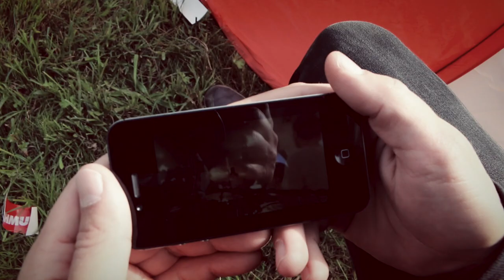SCHMUTZKI // ERINNER DICH MAL // FESTIVALSOMMER 2015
"RAUSCH AGAINST THE MACHNE" TOUR 2025
NEUES ALBUM "RAUSCH AGAINST THE MACHNE" - 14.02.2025

Im Frühjahr 2025 gehen wir endlich wieder auf Tour. 10 krass gute Abende in Deutschland und Österreich. Schnappt eure Leute und kommt vrobei

"RAUSCH AGAINST THE MACHINE" TOUR 2025

07.03.25 Hamburg
08.03.25 Frankfurt
14.03.25 Berlin
15.03.25 Leipzig
28.03.25 Köln
29.03.25 Nürnberg
04.04.25 AT-Wien
05.04.25 München
11.04.25 Konstanz
12.04.25 Stuttgart

Video: Eine SCHMUTZKI Produktion!